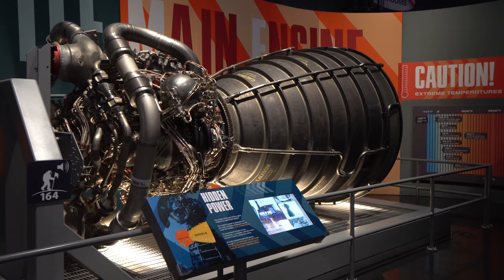Space Shuttle Main Engine at Kennedy Space Center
Filmed with a Panasonic GH5 camera Main Engine on the Space Shuttle.  At the Atlantis Space Shuttle display at the Kennedy Space Center outside of Cape Canaveral Florida. Filmed with a Panasonic S1R Mirrorless Camera with a Leica 50mm f/1.4 Lens and a Zhiyun Crane 3 LAB Gimbal